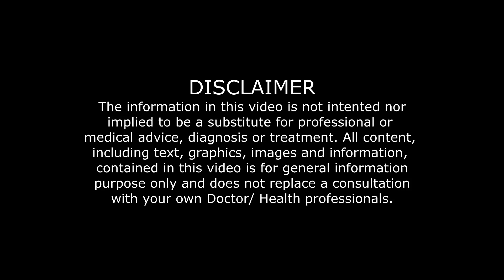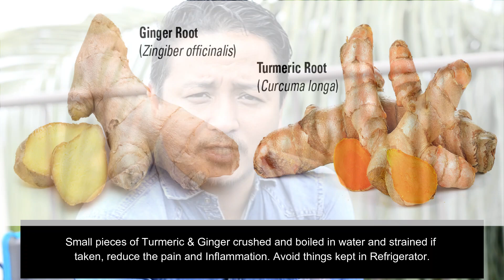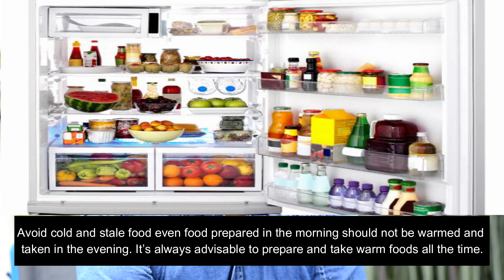Osteoarthritis-Janu Sandhigata Vata A Crippling Disease- Cure & Care by Ayurveda.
Hello Nagaland,

Today we will discuss about JANU SANDHIGATA VATA.
JANU means Knee, SANDHIGATA means Joint & VATA means Pain.  So JANUSANDHIGATA VATA means Knee Joint pain. In modern it is known as OSTEOARTHRITIS. As age increases due to wear and tear the space between the knee bones reduces and there is friction between the bones as a result there is pain mostly females are affected out of 10 cases diagnosed 8 cases are females. In modern times due to intake of fast food, artificial foods it has a reverse effect and there is increase in weight and as weight increases the whole pressure of the weight is put on the knee as a results there is severe pain in the knees.

Sign & Symptoms:
Redness, Pain, Tenderness, Difficulty in moving the joint

Diet:
First Line of Treatment is to correct Constipation. Stool softening is the line of treatment. 3-4 Liters of Luke Warm Water.

Small pieces of Turmeric & Ginger crushed and boiled in water and strained if taken, reduce the pain and Inflammation.

Avoid things kept in Refrigerator.

Avoid cold and stale food even food prepared in the morning should not be warmed and taken in the evening. It’s always advisable to prepare and take warm foods all the time.

Give a little rest to the Affected part it can be achieved by immersing both the legs in warm water with salt for 15-20 minutes and while sleeping keeping the legs in a little high position by keeping 2-3 pillows below the legs.

Plants which reduces plants:
Take 3-4 leaves of Eranda (Ricinus communis) and  make it into a bolous and heat it and apply it in the affected part it reduces the pain.

Take Kadha prepared of the leaves of Bala (Sida cordifolia) plant it reduces the pain drastically.

Kadha prepared out of the 5-6  leaves of Nirgundi (Vitex negundo) is also very helpful in reducing the pain.

Parijat or Harsringar (Night Jasmine) leaves 2-3 in number boiled in water also helps in reducing the pain.

Procedure to reduce pain
Eranda Leaves, Nirgundi Leaves, Round Lemons all cut into small pieces and fried in Sesame oil added with salt heated and made into a bolus and massaged in the affected area.

Pork fat heated not in direct heat but indirect heat of boiled water and absorbed by a piece of cotton is applied in the affected part for 1 hour and washed with Luke warm water. Point to remember is the oil should not be too hot to burn the skin.

Lastly the message is these procedures are to give temporary relief and this is for educational video and if anyone tries these procedure it should be done under medical supervision under a registered Ayurveda Doctor.

Next week we will discuss about AMAVATA i.e. Rheumatoid Arthritis a preview of this video will be uploaded in our channel Instagram page Health Naturally 100.

Dr Imlikumba
Medical Officer (Ayurveda)
North Eastern Institute of Folk Medicine (NEIFM)
An Autonomous Institute under Ministry of AYUSH, Government of India
Pasighat Arunachal Pradesh.